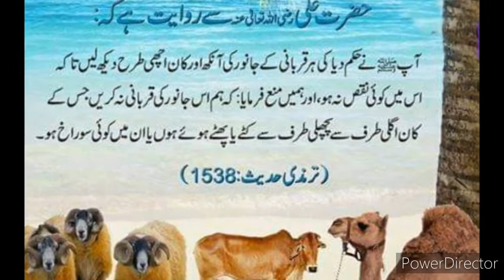Did You Know This Thing About Sacrifice(Qurbani)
کیا آپ سب کو اس بارے میں معلوم ہے قربانی کے حوالے سے کیا فوائد ہیں اس کے اگر نہیں تو جاننے کے لیے ویڈیو دیکھیں۔